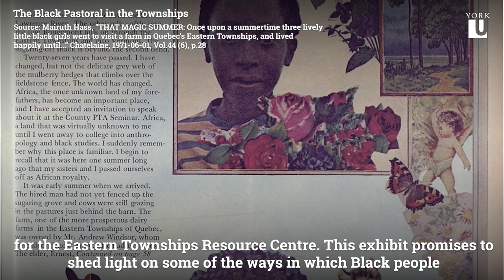Black Histories in the Eastern Townships | AMPD Research Series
Sunita Nigam is a SSHRC Postdoctoral Fellow in Theatre & Performance Studies at York University, where her research focuses on the performance and politics of housing in rural and urban environments. She is also conducting a Black history project in the Eastern Townships, Quebec, where she is from, with an interest in the relationship between rural placemaking and Blackness in Canada.

PHOTO SOURCES:

A Scene from Canadian Slavery
Source: Francis Back

Martha, a domestic servant employed by the Bordeleau family in Victoriaville, not far from the Eastern Townships, in the 1930s.
Source: Archives Bois-Francs, Graziella Bordeleau Fonds

Cast photo for the Hayseed Carnival at the YMCA on Drummond Street, Montreal, circa 1925
Source: McCord Museum

Jazz legend Louis Metcalf, who toured the Townships frequently in the mid-twentieth century, and his International Jazz band playing at Le Café St-Michel in Montreal, 1947
Source: Records Management and Archives, Concordia University

Mairuth Hass, “THAT MAGIC SUMMER: Once upon a summertime three lively little black girls went to visit a farm in Quebec's Eastern Townships, and lived happily until…” Chatelaine, 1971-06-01, Vol.44 (6), p.28

Black Lives Matter Protest in Sherbrooke, June 2020
Source: Photograph by ANDRÉ VUILLEMIN, Radio-Canada

Angélique Goguen-Couture and Aissé Touré, the founders of Black Estrie
Source: Photograph by Jessica Garneau, La Tribune